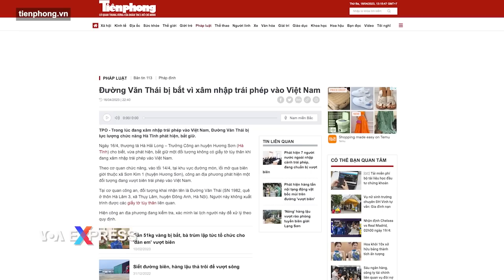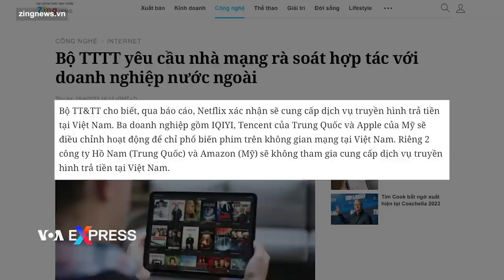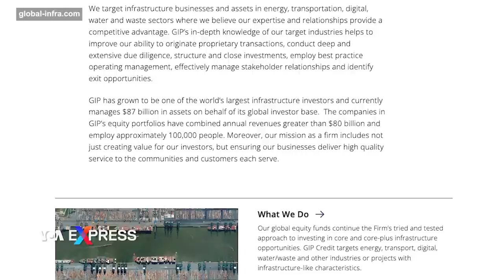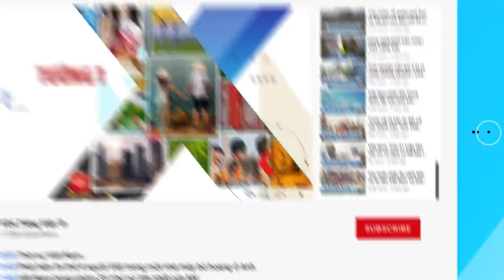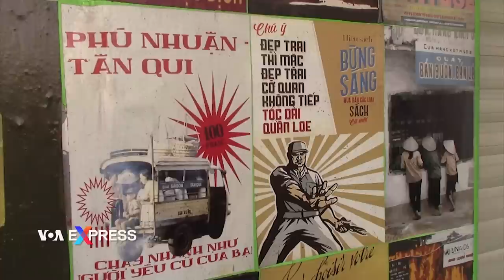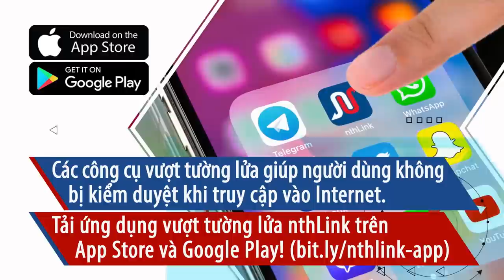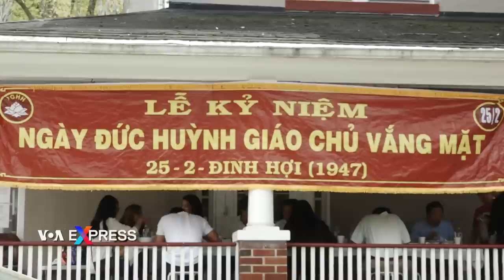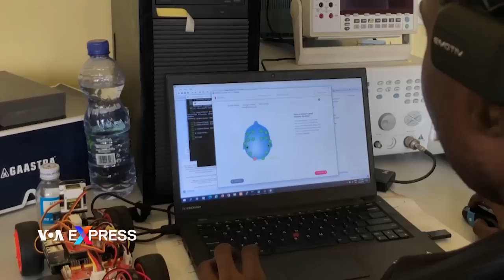Vụ ông Đường Văn Thái bị bắt khiến người Việt tị nạn ở Thái Lan bất an | Truyền hình VOA 19/4/23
0:00 Thời sự Việt Nam:

0:45 Vụ ông Đường Văn Thái bị bắt khiến người Việt tị nạn ở Thái Lan bất an
3:02 Việt Nam rà soát hợp tác với 6 công ty xuyên biên giới của Mỹ, Trung
4:10 Quỹ GIP của Mỹ hứa đầu tư 1 tỷ đô vào Việt Nam
5:07 Quận Chatham ở Mỹ chuẩn bị cho địa điểm xây dựng nhà máy ô tô VinFast

Tin thế giới:

9:57 Trung Quốc phản đối G7 về vấn đề Biển Đông và Đài Loan
10:59 Nga và Trung Quốc tăng cường hợp tác quân sự
12:28 Ukraine công bố video cho thấy họ vẫn tiếp tục chiến đấu ở Bakhmut
13:23 Nga nói nỗ lực hòa giải của Brazil về cuộc chiến Ukraine ‘đáng quan tâm’
15:50 Vụ ký giả Wall Street Journal bị Nga bắt: Kháng cáo bất thành

Phóng sự:

6:56 Danh tướng có hai lăng mộ ở Gia Định – Sài Gòn
17:44 Người Việt hải ngoại tưởng niệm ‘biến cố Đốc Vàng’
20:32 Cánh đồng hoa Mao Lương ở Mỹ
23:51 Đi dây trên cao tại Bảo tàng Washington
26:42 ‘Mũ thần kỳ’ giúp dịch chuyển đồ vật bằng ý nghĩ

Người Việt tị nạn chính trị tại Thái Lan “hoang mang, lo sợ” sau vụ nhà báo độc lập Đường Văn Thái bất ngờ mất tích ở Bangkok và sau đó Việt Nam loan tin đã bắt ông vì “nhập cảnh trái phép”.

Quỹ Đối tác cơ sở hạ tầng toàn cầu (GIP) có thể rót 1 tỷ đô vào các dự án, đặc biệt là hạ tầng, tại Việt Nam, Phó Chủ tịch của GIP, Jim Yong Kim tuyên bố tại Hà Nội ngày 17/4.

Bộ Thông tin và Truyền thông yêu cầu các nhà mạng rà soát hoạt động hợp tác, cho thuê dịch vụ với 6 doanh nghiệp đang cung cấp dịch vụ phát thanh, truyền hình trả tiền xuyên biên giới, bao gồm 3 công ty Mỹ Netflix, Apple, Amazon, và 3 công ty Trung Quốc là Tencent, IQIYI và Hồ Nam.

Các lãnh đạo Quận Chatham, bang North Carolina, Hoa Kỳ, đang tìm kiếm sự giúp đỡ của công chúng trong việc lập kế hoạch cho những thay đổi mà nhà máy ô tô VinFast dự kiến sẽ mang lại cho vùng nông thôn phía đông nam của quận.

Bộ Ngoại giao Trung Quốc ngày 18/4 nói thông cáo chung của cuộc họp các ngoại trưởng Nhóm G7 (G7) can thiệp thô bạo vào các vấn đề nội bộ của Trung Quốc, đồng thời bôi nhọ và làm mất uy tín của Bắc Kinh một cách ác ý.

Ông Evan Gershkovich, phóng viên tờ Wall Street Journal bị bắt ở Nga vì tội gián điệp, đã thua trong vụ kháng cáo chống lại việc ông bị bắt và giam giữ trong nhà tù cũ của KGB, nơi ông đang bị giam giữ chờ xét xử.

Bộ trưởng Quốc phòng Nga Sergei Shoigu nói với người đồng cấp Trung Quốc vào ngày 18/4 rằng sự hợp tác quân sự của hai nước là một lực lượng “ổn định” trên thế giới và giúp giảm nguy cơ xung đột, các hãng thông tấn Nga đưa tin.

Điện Kremlin ngày 18/4 cho biết những nỗ lực của Brazil trong việc làm trung gian hòa giải trong cuộc xung đột ở Ukraine “đáng được chú ý”, nhưng họ chưa thấy bất kỳ kế hoạch nào cho một thỏa thuận hòa bình do Pháp đưa ra.

Lực lượng bảo vệ biên giới Ukraine công bố đoạn phim ngày 18/4 cho thấy các thành viên của họ chiến đấu với lực lượng Nga ở Bakhmut.